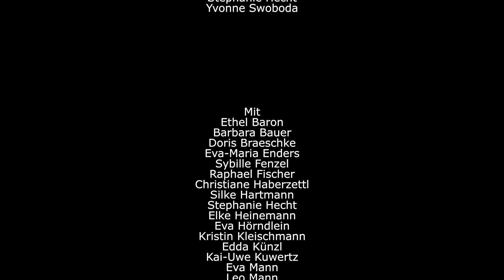Stadttheater Fürth | Vogelfrei – Ein Kurzfilm von Stephanie Hecht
Mit der Bürgerbühnen-Performance VOGELFREI ging der Brückenbau - das Community-Projekt des Stadttheaters Fürth - im Juli 2021 wieder in die Stadt hinaus und führte die Arbeit der Jubiläumsperformance IN UNISON (2019) im öffentlichen Raum fort. 24 theaterbegeisterte Menschen hatten sich seit April unter der Leitung von Stephanie Hecht und Yvonne Swoboda an die Probenarbeit gemacht und das poetische Performance-Konzept von Stephanie Hecht trotz erschwerter Probenbedingungen durch die Corona-Vorschriften erarbeitet. Parallel zur Probenarbeit sind in spannenden Dreharbeiten Filmbilder entstanden, die einen ganz eigenen Blick auf die Themen Vogelfrei und Freiheit werfen und aus denen zwei Kurzfilme entstanden sind. Die Filmpremiere fand am 26. Juli 2021 um 21.30 Uhr im Innenhof des Kulturforums statt.

Vogelfrei
Ein Kurzfilm von Stephanie Hecht

Produktion Stadttheater Fürth - Bürgerbühne / Brückenbau

Regie, Konzept: Stephanie Hecht, Yvonne Swoboda
Schnitt: Stephanie Hecht
Kamera: Yvonne Swoboda, Max Herchet (Drohne)
Kostüme: Kaja Fröhlich-Buntsel, Gabriel Hermida